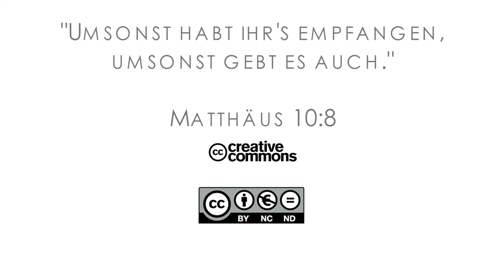16Q01 / 04-01 Rebellion and Redemption